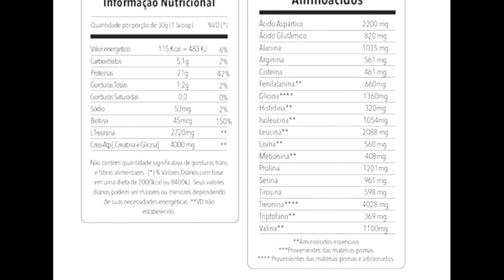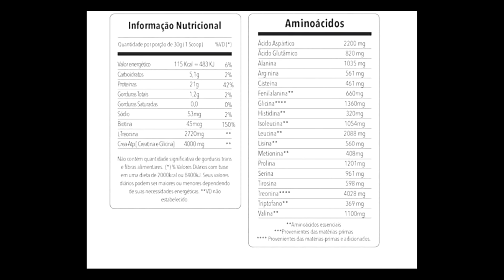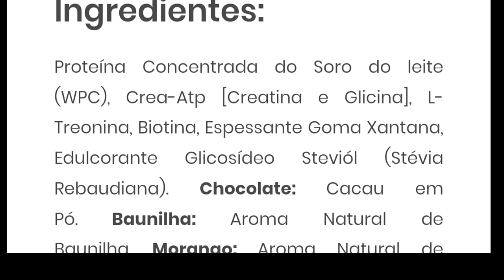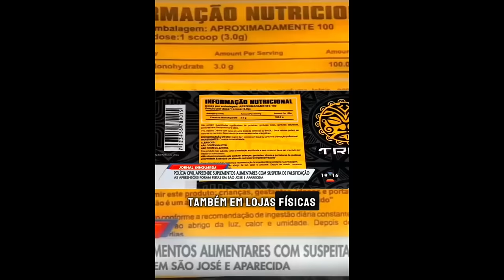FALSIFICAÇÃO, AMINO SPIKING E MUITO MAIS